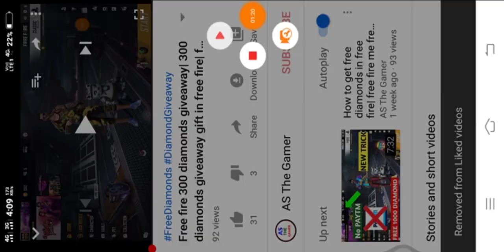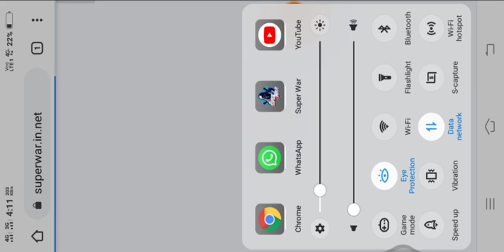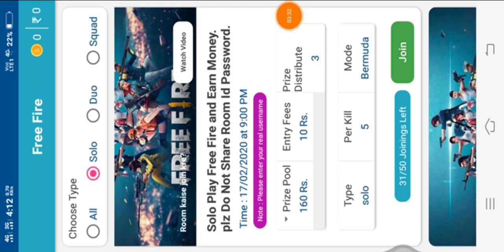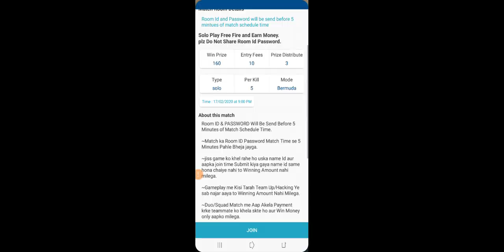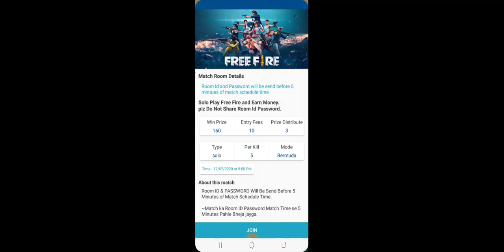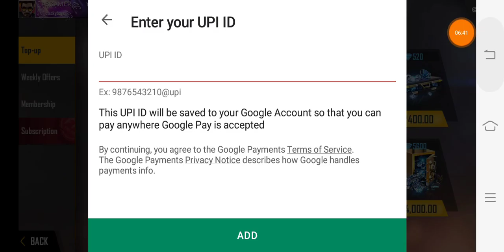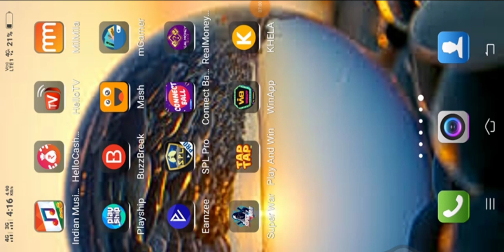How to get free diamonds in free fire without paytm| free diamonds in free fire no paytm| AS GAMER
refer code = D1C5923